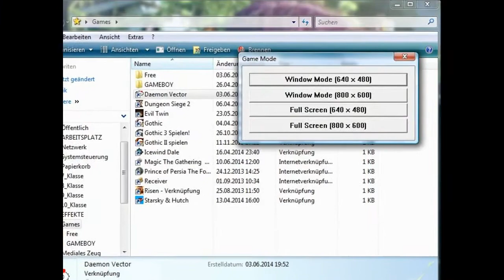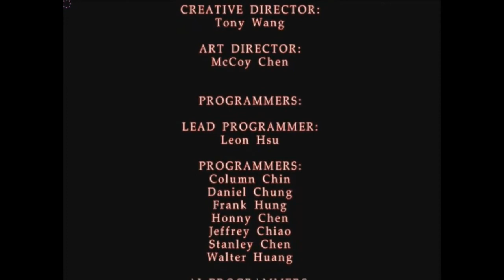GAME REVIEW - Daemon Vector (PC) [kotschi]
Bei der Broken Land Review hab ich ja gesagt, dass es heute 'n hochwertigeres Spiel gibt...
 und nur ein Hurensohn hält sein Wort nicht.

Dementsprechend gibt's heute Daemon Vector für euch.

CREDITS

Konzeption und Ausführung des Videos
-kotschi

Gameplay und Musik
-Daemon Vector